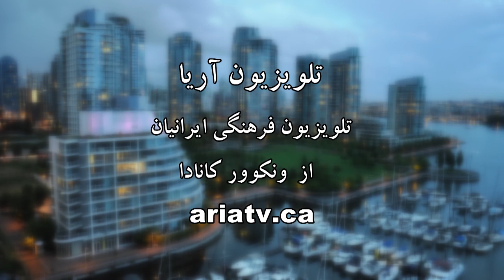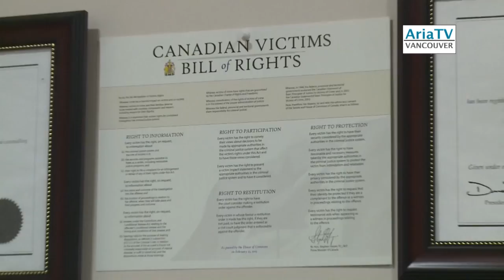ARIA TV (July 23, 2016) برنامه هفتگی تلویزیون آریا ونکوور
ARIA TV Weekly Show. Producer: Ramin Mohseni
-برنامه هفتگی تلویزیون آریا از ونکوور کانادا. تهیه کننده: رامین محسنی
In this episode:
1. Canada Day in Coquitlam 2016 with Tricity Iranian Cultural Society 2. Legal Tips with Hossein Faramarzi 3.Lia Fallah Dance at Love Speaks #26
 در این برنامه: روز کانادا در کوکیتلام ونکوور2016 با حضور انجمن فرهنگی ایرانیان ترای سیتی 2. نکته های حقوقی با حسین فرامرزی با موضوع قراردادهای کاری و استخدامی 3. لیا فلاح در بیست وششمین سخن عشق .

Produced at ARIA TV STUDIO: Vancouver Professional Video Production Service and Multi-Camera HD Live Streaming.